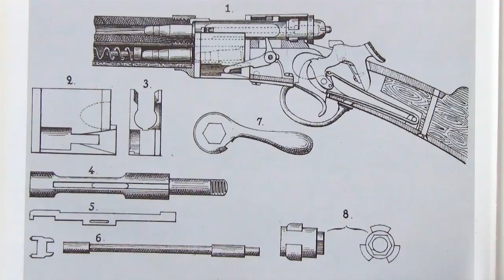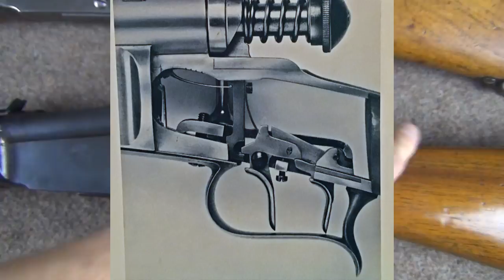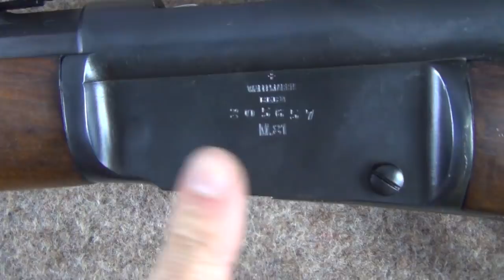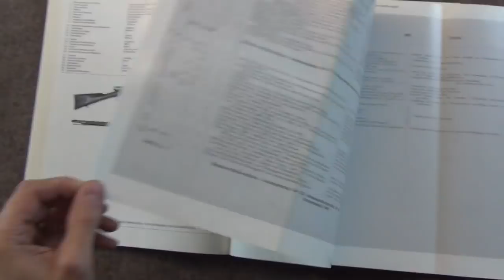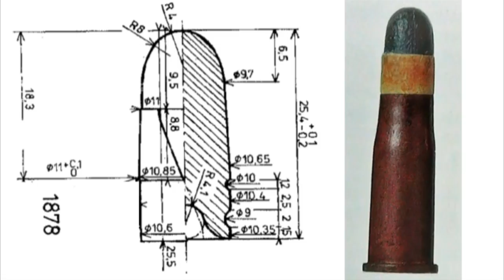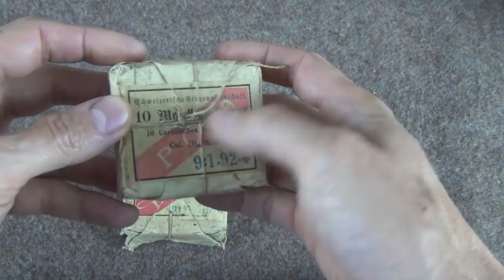The Vetterli Story Part 2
In part 2 we take a look at each of the main infantry rifle patterns, the variations in military ammo and take my trusty M1878 to the range.